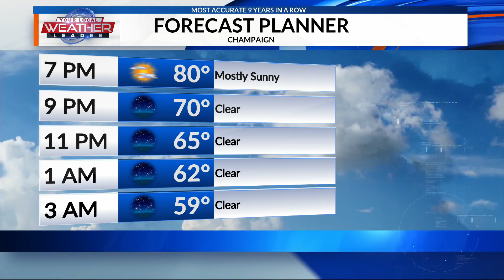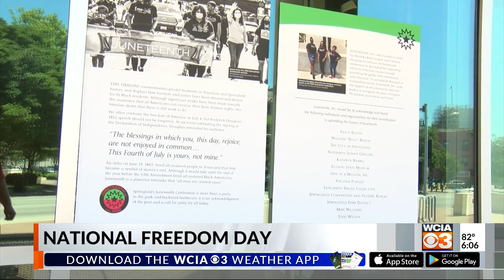WCIA 3 News 6P - 6/16/2021